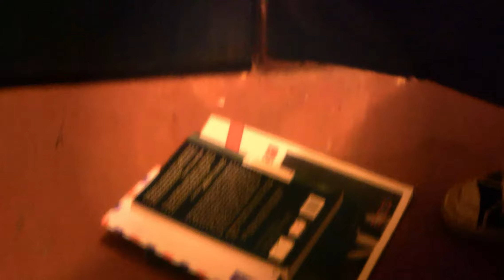SAFARI [one and only] by Dan Aceda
Music Video by Dan Aceda. Produced by Xmedia Kenya and Rkay. Features Nice Githinji. Audio produced by Rkay. Directed by Robby Bresson. Written and arranged by Dan Aceda. Guitars: Dave Otieno, Asaph Uzele. Edit: Justin Wachira. Addn Vox Muthoni Aceda. Script and concept by The African Bonfire.